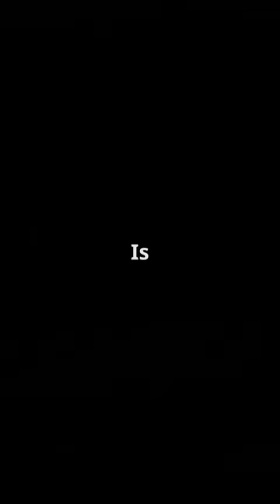What if a star is older than the universe?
What if everything we knew about the universe… was wrong?

Scientists have discovered a mysterious star — HD 140283, also known as the Methuselah Star — that appears to be older than the universe itself. Sounds impossible, right? But this discovery has left NASA and astrophysicists stunned, confused, and even a little scared.

In this video, we dive deep into this mind-bending cosmic mystery.

How can a star be older than the universe?

Did it come from another reality?

Or… is the universe older than we think?

Watch till the very end, because the final theory will completely change how you see time, space, and existence.

If you love space mysteries, shocking NASA discoveries, and unsolved questions of the cosmos — this one’s for you.